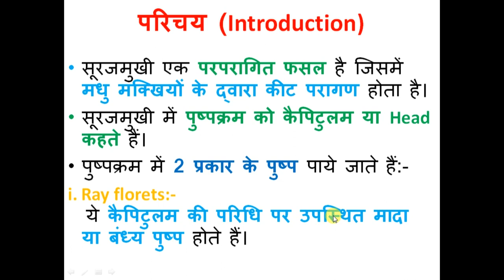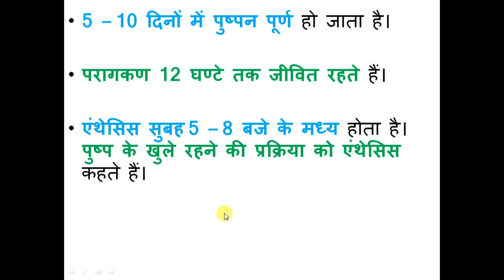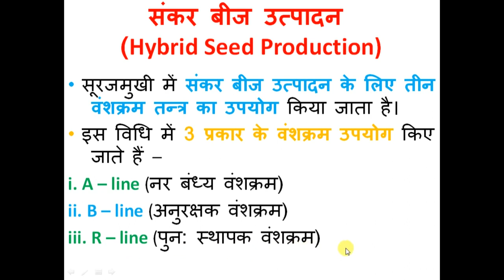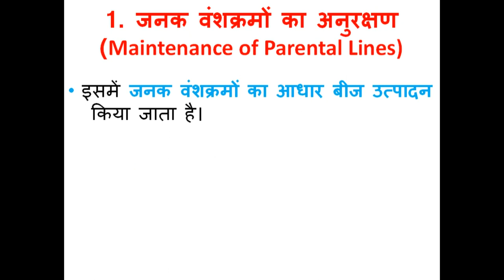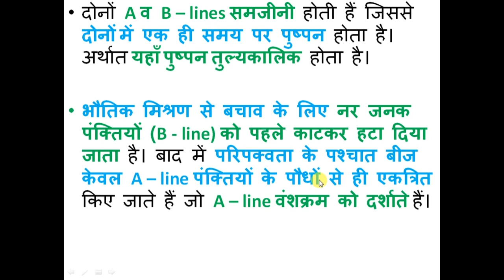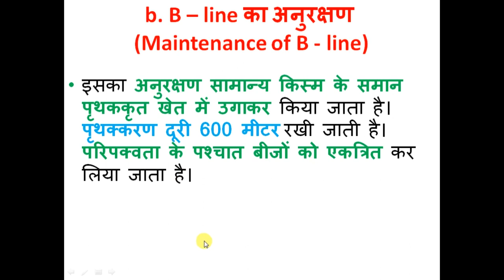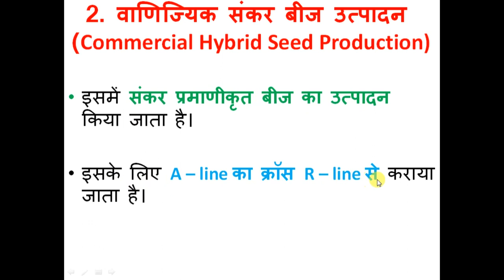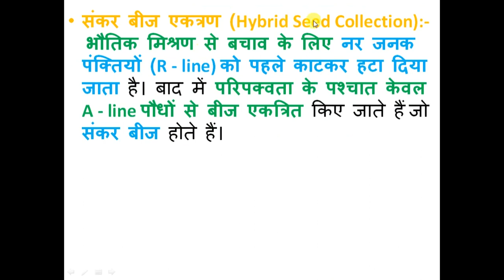Lecture - 20 Rabi Crop Improvement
Hybrid Seed Production in Sunflower Crop